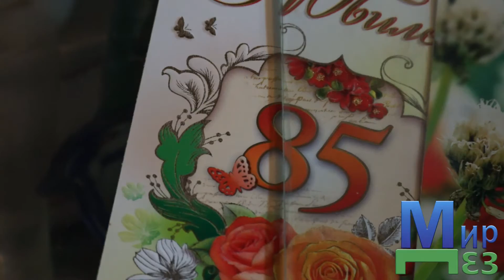МирДез, уничтожение клопов, моли (2017г) 7